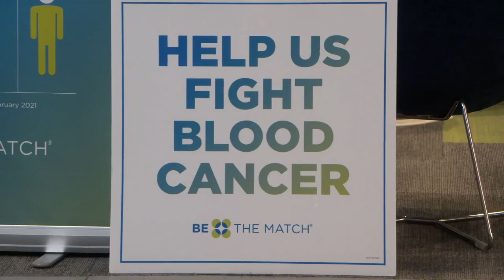ISU students sign up for Be the Match program